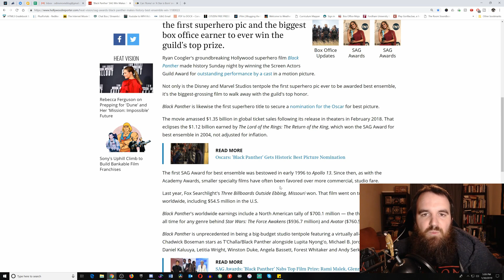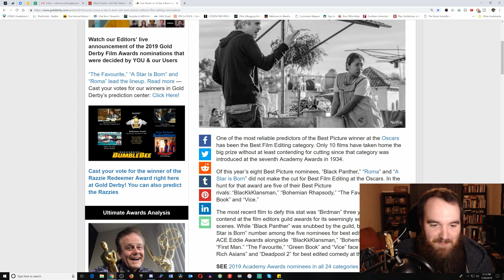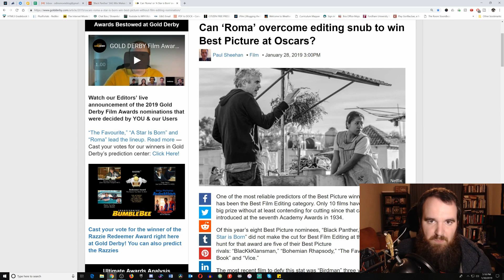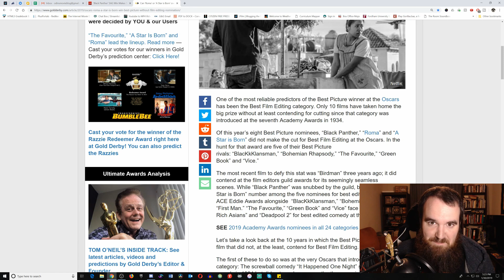Black Panther Has No Chance to Win at the Oscars: A Stats Story